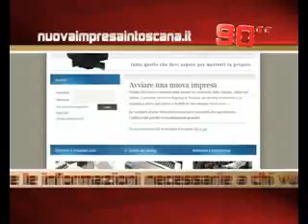Obiettivo Impresa in 90 secondi: edizione del 2 Novembre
In questa puntata: Fondo sviluppo nuove imprese; Convegno Eurochambres; nuovaimpresa.it